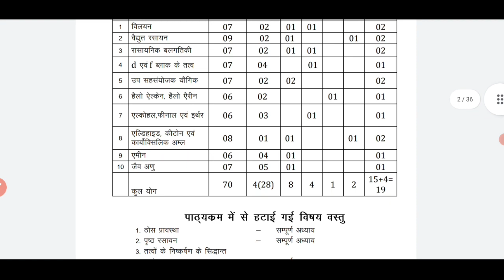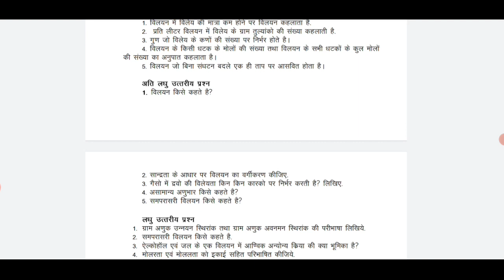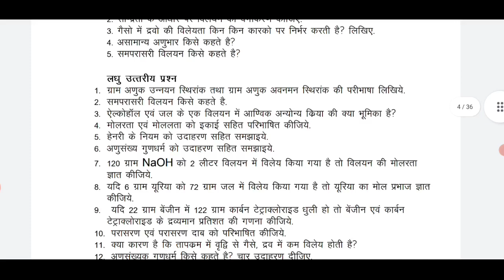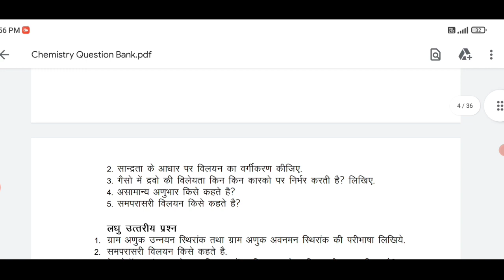class 12th chemistry question bank solution 2023| कक्षा 12 वीं रसायन शास्त्र प्रश्न बैंक के उत्तर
Mp Board Question Bank 2023/Mp Board Question Bank Solution 2023/Mp Board Question Bank Pdf Download :

Mp Class 12th chemistry prashn bank solution 2023
कक्षा 12वीं केमिस्ट्री प्रश्नबैंक का उत्तर 2023
Mp कक्षा 12वी हिन्दी के प्रश्न बैंक का संपूर्ण हल 2023
Class 12th Hindi prashn bank ka solution 2023
Mp कक्षा 12वीं प्रश्न बैंक हिंदी का संपूर्ण हल 2023
class 12th Hindi ke prashn bank ka solution 2023
MP Board 12th class chemistry prashn bank ka full solution 2023
 chemistry ke prashn bank ka solution class 12th 2023
 prashn bank chemistry ka solution kaksha barahvin 2023
 कक्षा 12 वीं रसायन शास्त्र प्रश्न बैंक सलूशन 2023
केमिस्ट्री के प्रश्न बैंक का सलूशन कक्षा 12वीं एमपी बोर्ड 2023
रसायन शास्त्र के प्रश्न बैंक का उत्तर कक्षा बारहवीं 2023
chemistry prashn bank ka solution 2023
 chemistry kaksha barahvin prashn bank ke solution ka PDF 2023
kaksha barahvin chemistry question bank ka solution 2023
 chemistry class 12 the question bank solution 2023
12th chemistry question bank solution ka PDF 2023
 class 12th chemistry ke very important question 2023
trimaasik pariksha kaksha 12वीं chemistry ka paper 2022
 kaksha 12वीं chemistry prashn bank ka Uttar 2023
class 12th quarterly exam chemistry ka paper 2022 rasayan shastra kaksha 12वीं prashn bank Ka sampurn Hal 2023
 कक्षा बारहवीं केमिस्ट्री बैंक के महत्वपूर्ण क्वेश्चन 2023
कक्षा बारहवीं रसायन विज्ञान प्रश्न बैंक का संपूर्ण उत्तर 2023
 प्रश्न बैंक कक्षा बारहवीं केमिस्ट्री का संपूर्ण हल 2023
क्लास 12th chemistry के प्रश्न बैंक का फुल सॉल्यूशन 2023
 ट्वेल्थ क्लास केमिस्ट्री के प्रश्न बैंक का सलूशन 2023
mp board class 12th chemistry prashn bank solution 2022-23
एमपी बोर्ड प्रश्न बैंक सलूशन 2022-23
कक्षा 12वी प्रश्न बैंक सॉल्यूशनएमपी बोर्ड प्रश्न बैंक के उत्तर
 कक्षा बारहवीं रसायन शास्त्र 2023
कक्षा 12 एमपी बोर्ड रसायन विज्ञान प्रश्न बैंक के उत्तर
12th MP Board prashna Bank full solution 2022 23
Prashn bank solution MP Board class 12th kaksha barahvin
 MP Board prashn bank solution
MP Board class 12th chemistry question bank full solution
 12th chemistry 2023 prashn Bank kaksha 12
chemistry ke Uttar MP Board prashn bank solution
 Hindi kavya khand 2022 23
Class 12th chemistry important question answer 2022-23
Class 12th chemistry important mcq
12th hindi chemistry question answer
 12th chemistry important question
 9th question bank 2023
mp board 10th question bank 2023 mp board
 11th question bank 2023
 class 12th question bank 9th question bank solution 2023
10th question bank solution 2023
 11th question bank solution 2023
12th question bank solution 2023
Question bank solution 2023